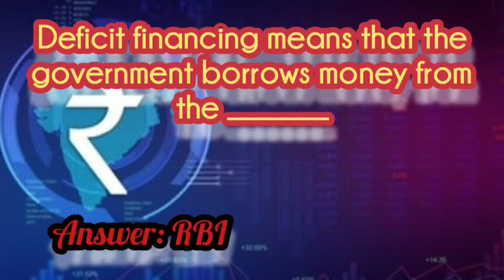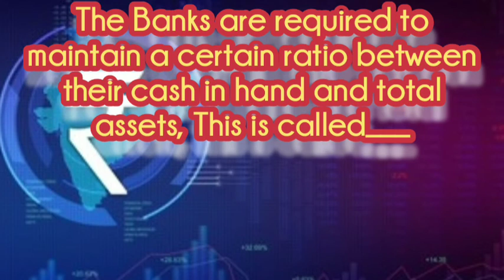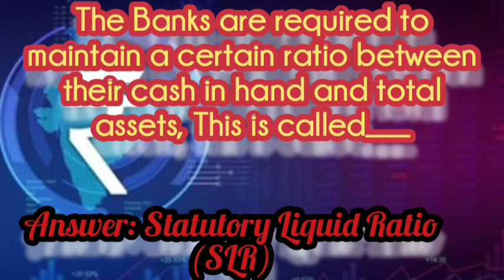Indian Economy | GK| Marion's Vlog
useful for competitive exam